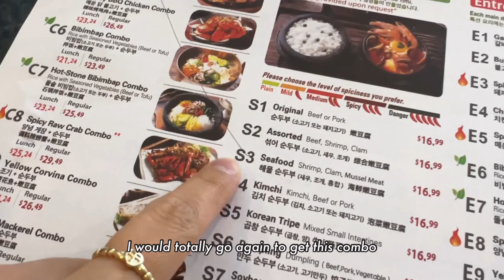Everywhere I took my sister to in LA for a week | Joshua Tree | The Grove | Hollywood | Getty 🌴☀️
This was my sister's first time in LA and we had to fit everything in a week! It was such a packed schedule but my sis had so much fun so I'm glad! We somehow fit The Getty, In-N-Out, Urth Caffe, Disneyland, Hollywood, Griffith, BCD Tofu House at Koreatown, The Grove, LACMA into the schedule...crazyyyyy.